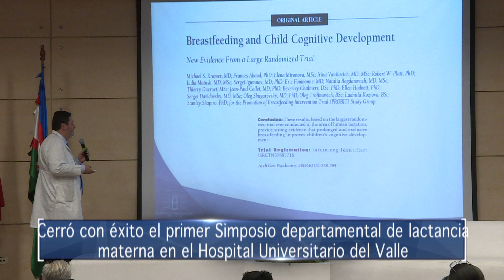Informativo Gobernación del Valle del Cauca 9 de Agosto de 2019